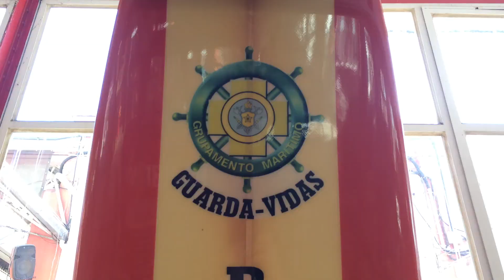Museu do Corpo de Bombeiros - Passeio no Rio de Janeiro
Museu do Corpo de Bombeiros- A dica de passeio de hoje é o Museu do Corpo de Bombeiros do Rio de janeiro, localizado no praça da República 45 , no centro do Rio . O visitante poderá conhecer aspectos relevantes da história e da memória do primeiro Corpo de Bombeiros do Brasil, criado em 1856 pelo Imperador D. Pedro II, Patrono da Corporação (FONTE

HORÁRIO :
Visitas Individuais : 3ª à Sábado das 9 hrs às 17 hrs
Visita Guiada (somente agendada):
Terça-feira de 09h:00min às 10h:30min;
Quarta-feira de 09h:00min às 10h:30min e 14:00h às 15h:30min;
Quinta-feira de 09h:00min às 10h:30min.

Todos os horários para grupos de até 50 pessoas, de Escolas Públicas ou Particulares, Universidades, grupos de terceira idade, òrgãos Públicos ou Instituições Privadas.

MPORTANTE! POR ESTAR SITUADO DENTRO DE UMA UNIDADE MILITAR, EXISTEM RESTRIÇÕES QUANTO AS SEGUINTES VESTIMENTAS:

Mulheres: Chinelo, bonés, saias ou vestidos acima do joelho, shorts, camisetas decotadas e roupas com transparência. O uso de bermudas, desde que não ultrapassem quatro dedos acima dos joelhos, está autorizado exclusivamente e somente durante o ato de visita ao Museu.

Homens: Chinelos, bonés, shorts e camisetas. O uso de bermudas, desde que não ultrapassem a parte superior dos joelhos, está autorizado exclusivamente e somente durante o ato de visita ao Museu. (FONTE

Crianças até 10 anos não estão incluídas nas restrições.

COMO CHEGAR :
De ônibus – Qualquer um que passe na Central e andar até a praça da república ou para soltar na porta (sentido zona Norte) :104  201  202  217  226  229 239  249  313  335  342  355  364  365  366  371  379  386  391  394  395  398
De Trem – Estação Central
De Metrô – Estação Central